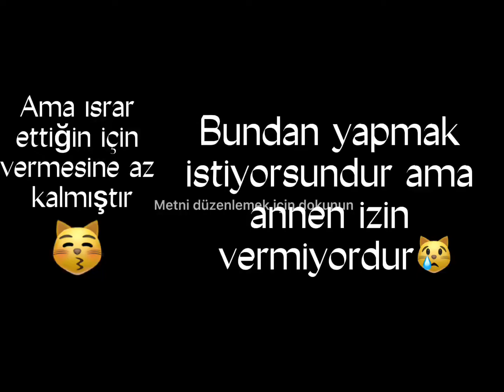Annem izin verene kadar onu rahat bırakmicammmm😼